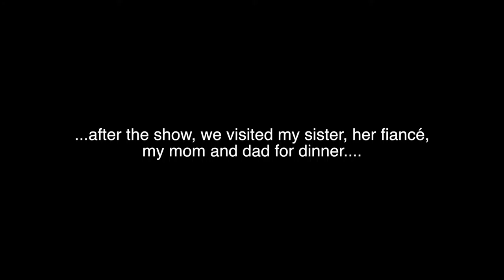They Almost Stole From Us!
This vlog ft. Gail and I going to the NY Collectors show in Cohoes, NY (First Title Card Is Wrong). I set up and hung out to give out cards and take pictures as the Geek Culture Podcast...

While hanging out we got ambushed by 2 thieves, disguised as children.

-tom

Music By: LUZCID & Projectory - Here Comes The Rain (Ft. Morgan Hall)

--- I launched a TeeSpring site, you can find my self-designed shirts, mugs, stickers and tanks at:

Canon EOS 80D Camera
Canon EFS 55-250 Lens
Canon EFS 10-18 Lens
Rode VMGO Mic
DJI Mavic Pro Kit
GoPro Hero 5 Starter Kit

Facebook.com/NotTomDeCicco

THANKS AGAIN!!!

Please watch my newest video: "Make Passion Your Priority"